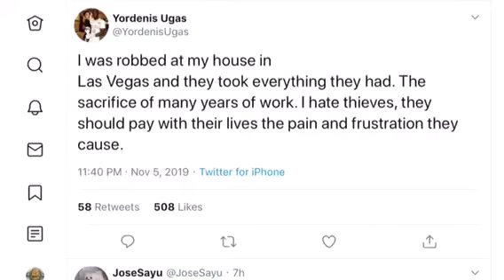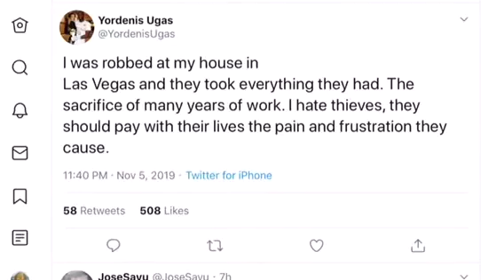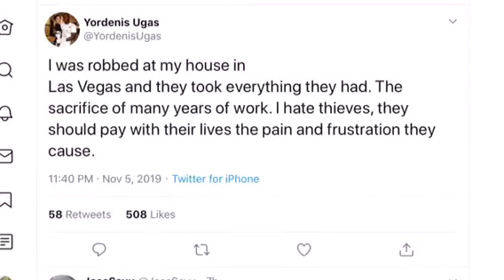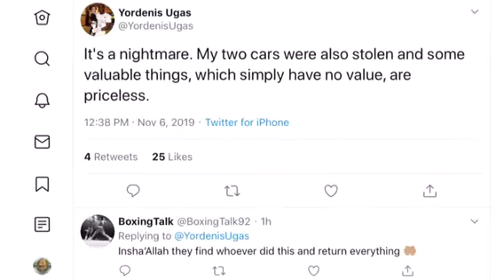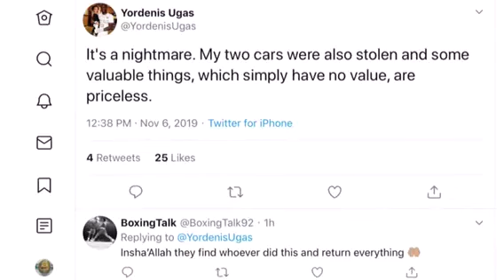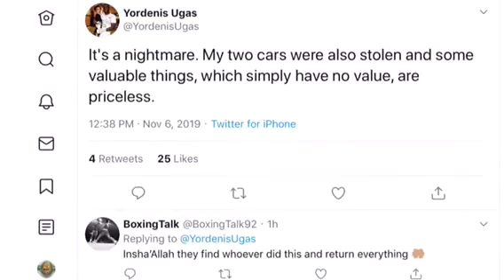YORDENIS UGAS LOSES EVERYTHING IN ROBBERY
Boxer Yordenis Ugas losses everything in Robbery including Cars